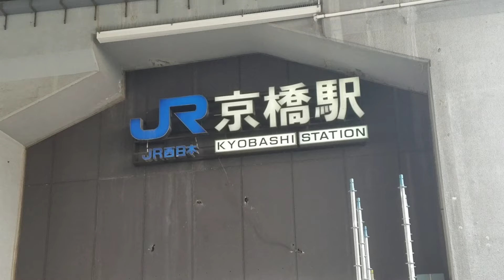【新設エスカレーター】ＪＲ大阪環状線京橋駅外回りホームに下りエスカレーター新設！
撮り直してきた( 'ω')